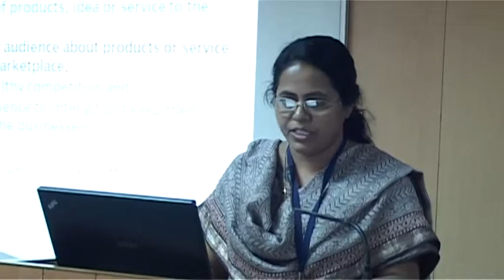Shanthi Mathai - Day 2 - ICMCS 2015